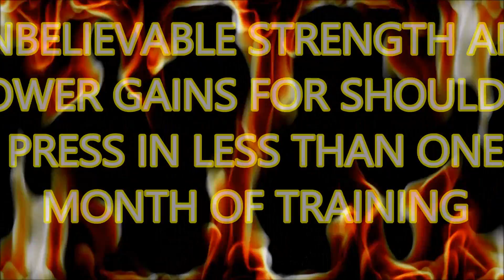HUGE STRENGTH GAINS FOR SHOULDER PRESS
MY STRENGTH GAINS TRAINING SHOULDERS UNDER ONE MONTH